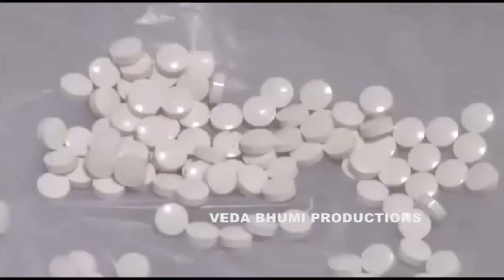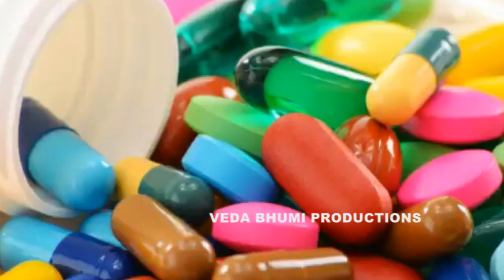Indian Pharma Exports Increased Corona Lockdown Impact || 14 వేల కోట్ల ఎగుమతులు